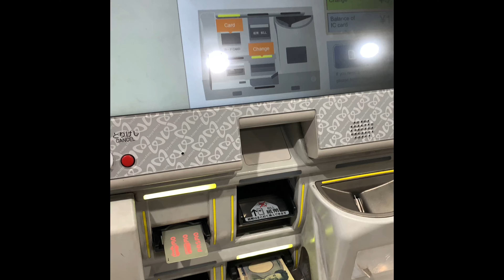[4K] Mt. FUJI Best View | Chureito Pagoda | Cherry Blossom JAPAN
Mt. FUJI | Chureito Pagoda View Point | JAPAN - KimNyz Travel Diary

Open in Google Chrome for 4k

Shot by: Iphone Xmax
Imovie ; Software

The five storied pagoda is actually called The Fujiyoshida Cenotaph Monument but everyone simply refers to it as the Chureito Pagoda.  Overlooking Fujiyoshida City, the pagoda itself is part of a much larger shrine known as the Arakura Sengen Shrine.

In years gone by the Chureito Pagoda was largely unknown outside of Japan however in recent times the stunning view has become synonymous with Japan and an extremely popular photography spot. Today it’s one of the most iconic places to photograph Mount Fuji from, and for good reason. The view is absolutely stunning!